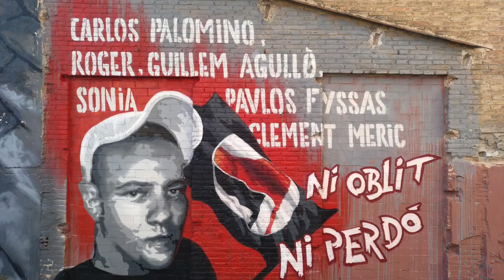20 anys pintant murals Roc Blackblock